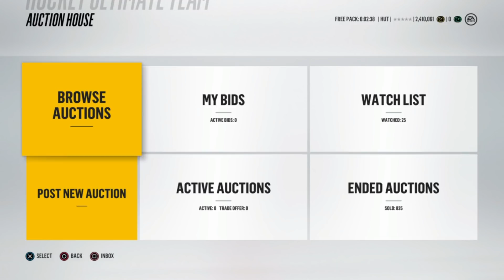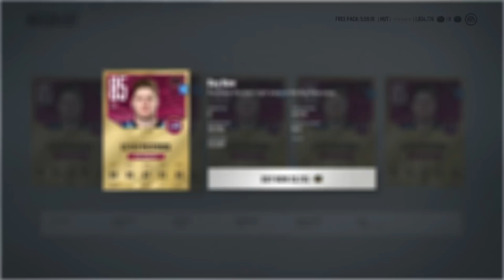NHL 18 - GIVEAWAY RESULTS & 25 Winners!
Welcome to my giveaway series, anyone new to the channel is always welcomed to join in, and hope you guys have fun and get a chance at these coins!!